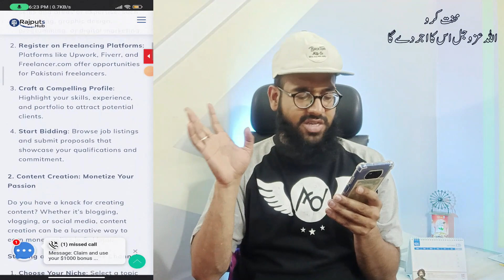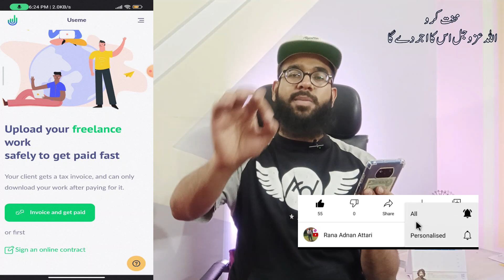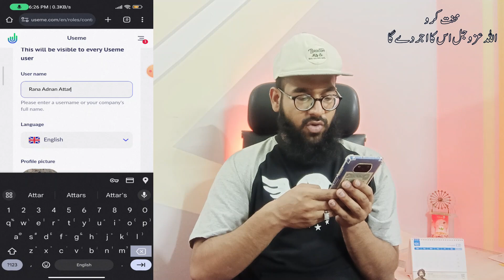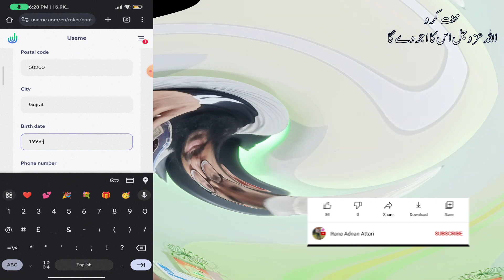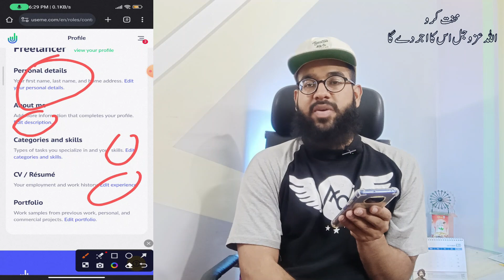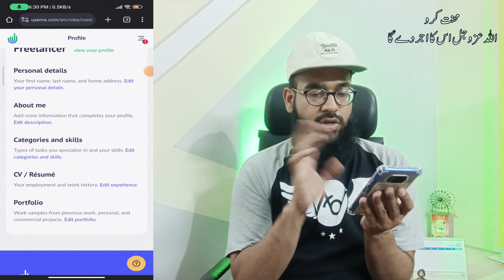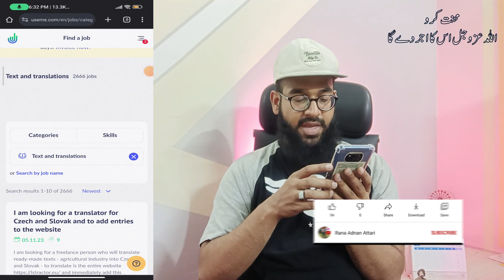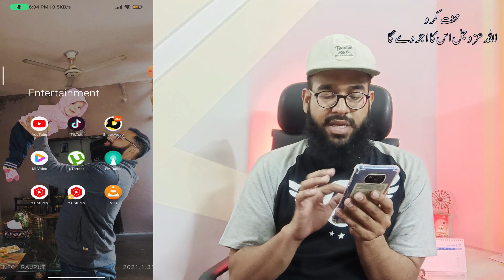🔥Fiverr Alternative Website to Start Online Earning without Investment in Pakistan || Rana sb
🔥Fiverr Alternative Website to Start Online Earning without Investment in Pakistan || Useme || Rana sb

In this video, I'll tell you about Fiverr Alternative Website to Start Online Earning without Investment in Pakistan. This is the best Fiverr Alternative Website in the market.